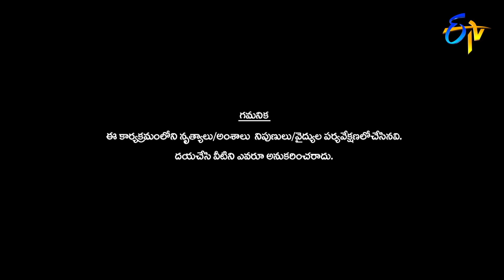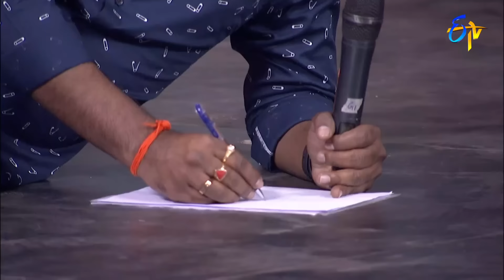Dhee 13 | Kings vs Queens | Top 10 Funny Jokes | Sudheer | Rashmi | Deepika | Hyper Aadi | Pradeep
దక్షిణ భారతదేశంలో అతిపెద్ద డాన్స్ రియాలిటీ షో "ఢీ". 12 సీజన్స్ ముగించుకొని ఇప్పుడు ఢీ కింగ్స్ v/s క్వీన్స్ ("ఢీ" 13వ సీజన్) గా మిమ్మల్ని అలరించడానికి వేరే లెవల్ ఎంటర్ టైన్ మెంట్ ని అందించడానికి సిద్దమైంది. కింగ్స్ టీమ్ కి సుడిగాలి సుధీర్ & హైపర్ ఆది, క్వీన్స్ టీమ్ కి రష్మి & టిక్ టాక్ స్టార్ దీపికా పిల్లి. జడ్జెస్ గా గణేష్ మాస్టర్ గారు హీరోయిన్స్ ప్రియమణి, పూర్ణ వ్యవహరిస్తారు.